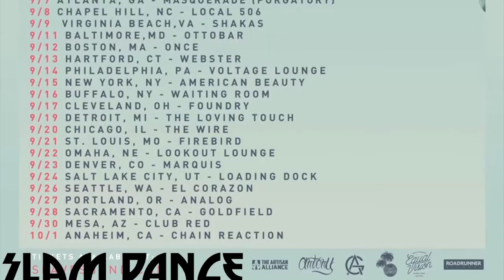Slam Dance with Krystine Sixteen - Picturesque Interview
On this episode of Slam Dance with Krystine Sixteen, we have musical guest, Picturesque, to discuss their current tour with Slaves, on 'The Beautiful Death' Tour, as well as their new album 'Back To Beautiful'.

Man behind the camera - Adam Bryant